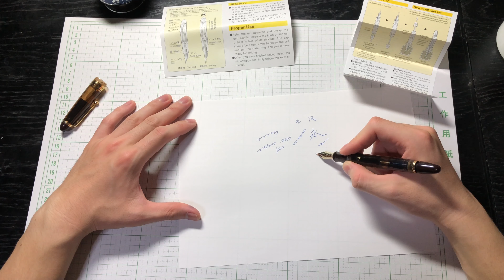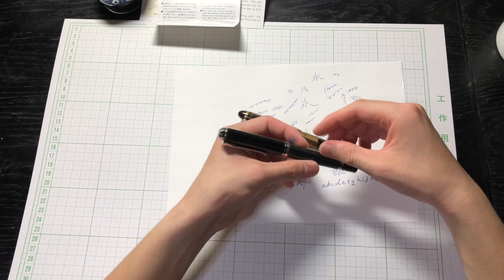パイロットカスタム823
プランジャー方式の数少ない万年筆です。
方式が魅力的ですが重量感、書き味も逸品。

動画への字幕、翻訳を募集しております。ご協力お願いします。